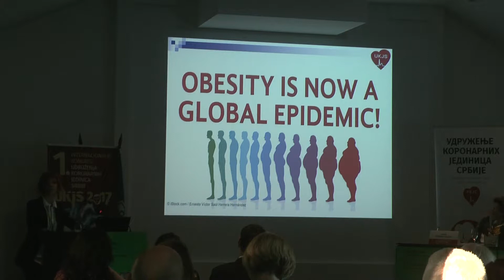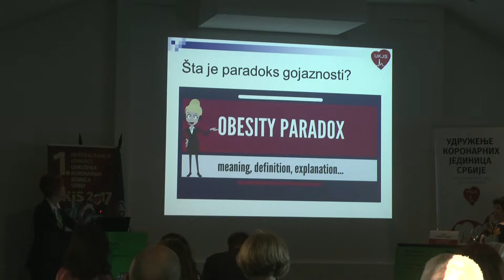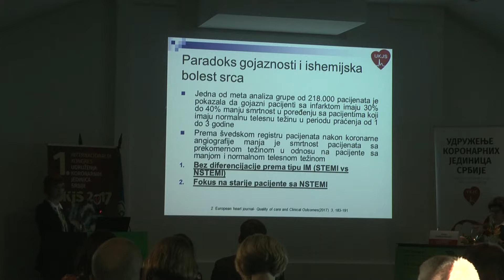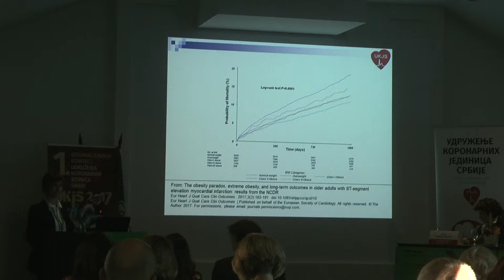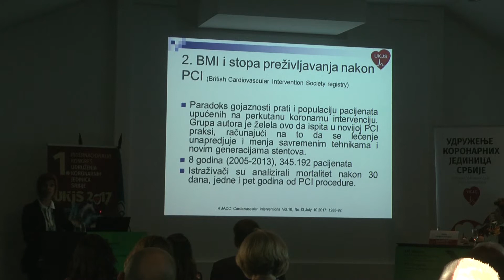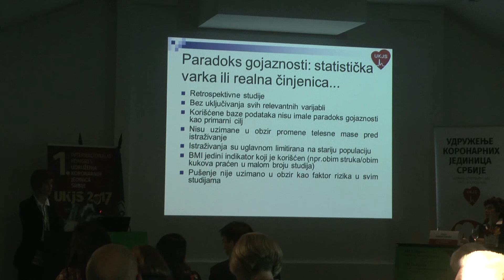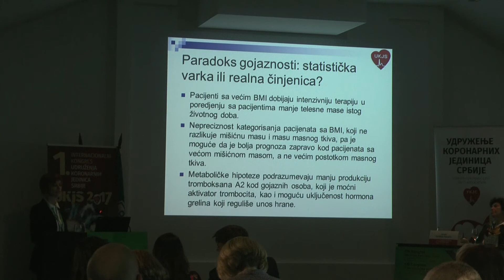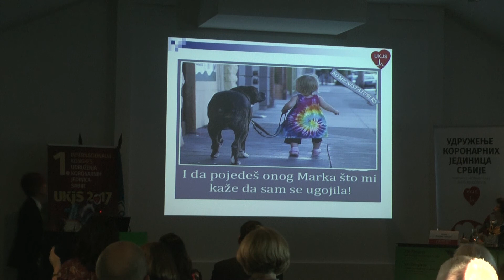Paradoks gojaznosti Dr Marija Popović